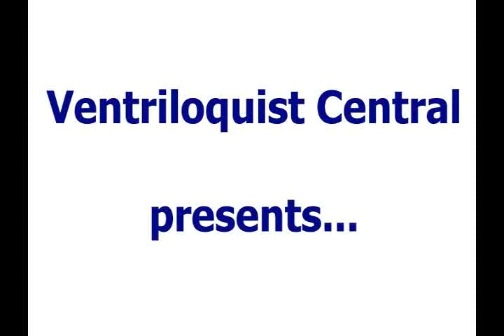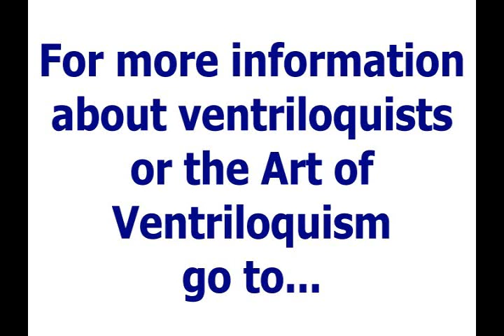Ventriloquist Central Collection Video Series - "Lucky Charlie" a Frank Marshall Figure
Here's a video of Dan Willinger showing "Lucky Charlie" a Frank Marshall ventriloquist figure.  The figure stands 40" tall and he has the following functions, slot jaw, winker / blinkers rolling eyes, smoker and spitter. Everything is back to fully functional.  From the research I have done it appears that this was the only figure Frank carved like this. Blowing up the photograph shows that every line in the face in the picture matches with every line in this head.